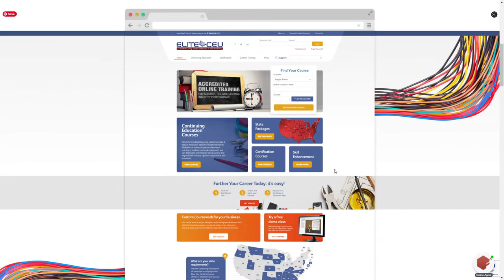Fahrenheit Marketing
Fahrenheit Marketing By Fahrenheit Marketing From United States
We are creative thinkers, passionate designers and coffee drinkers based in Austin, Texas. We are a digital agency focused in Design, Development and Marketing consulting.